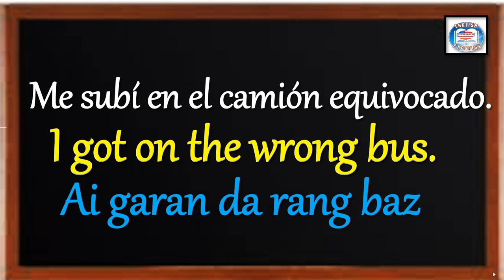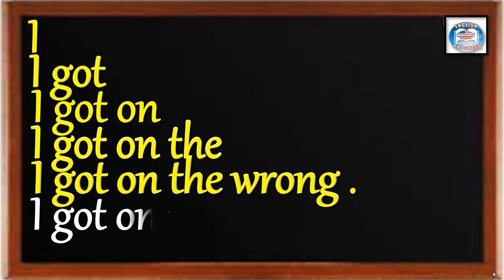👉304 ¿CÓMO SE DICE EN INGLÉS? ME SUBÍ EN EL CAMIÓN EQUIVOCADO.